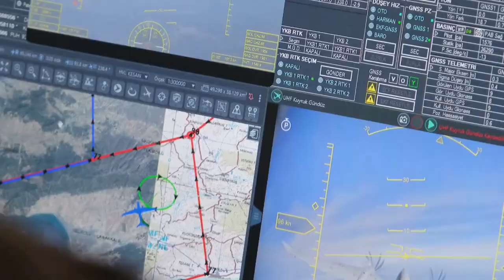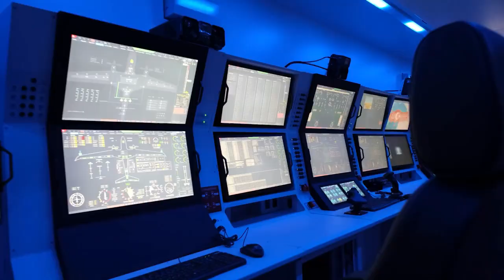sondakika İHALARIMIZI VU-RMAK İÇİN Sİ-LAHLARI YERLEŞTİRDİ..!! KRİTİK KARARI AÇIKLADI..!!